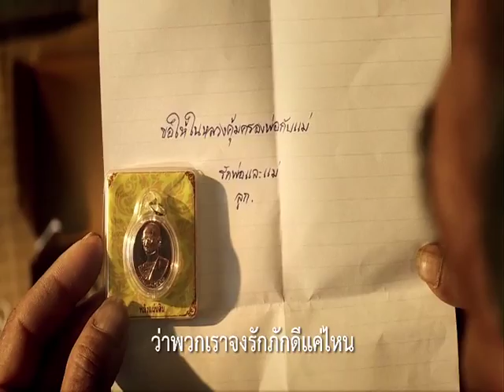King Coin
เหรียญในหลวง